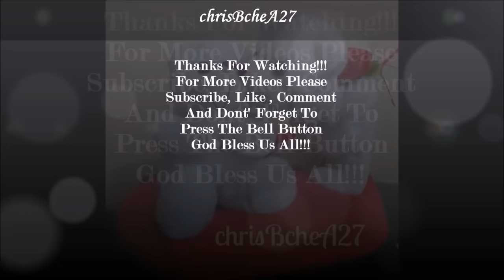DIY Automatic Bird Feeder, Waterer & Bird House Using Recycled Materials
In this tutorial i made an Automatic Bird Feeder, Automatic Waterer and Bird House using recycled materials to complete My DIY# 86 Bird Cage from recycled . From now on its hassle free from filling the feeds and water for my Love Birds because its automatic and the bird house is so cute. I made all of this at no cost using recycled plastic bottles. Saving money at the same time saving our mother earth. Let's be creative and have fun in recycling. God Bless Us All!!!..

Materials Needed:
*For Feeder - 1 pc 500 ml. coke and 1 pc 500 ml mountain dew plastic bottle, barbeque stick, candle (for making a hole), wire, marker, scissor
*For Waterer -  1 pc 1 liter zonrox and 1 pc 300 ml coke plastic bottle, candle ( for making hole) , wire , scissor
*For Bird House - 2pcs 1 liter zonrox plastic bottle, wire, candle ( for making hole), cable tie, cutter and scissor